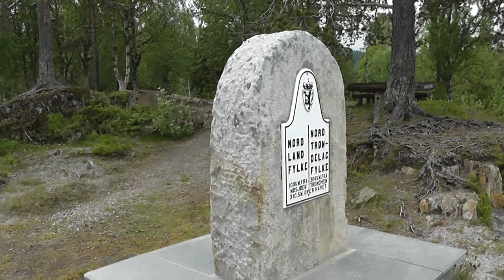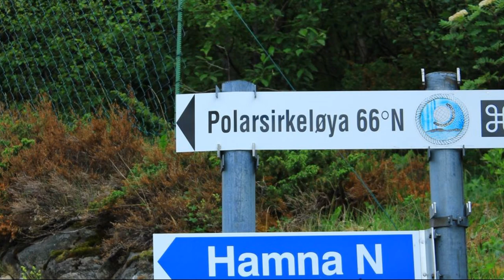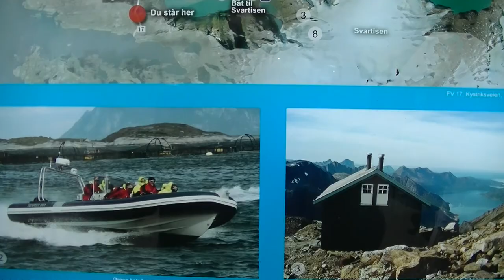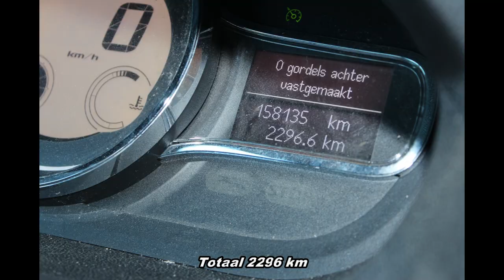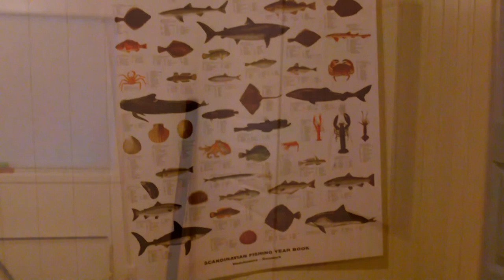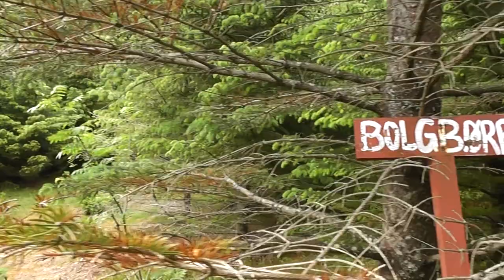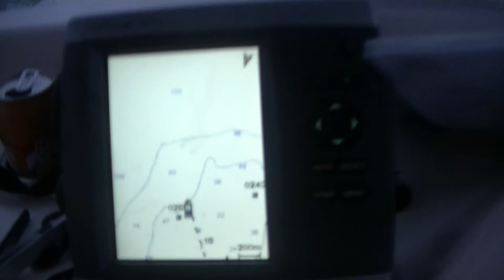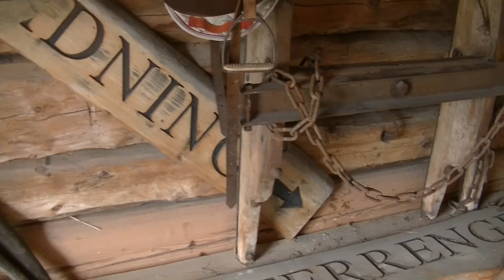Visvakantie Noorwegen op het eiland Bolga. (2014)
Sorrry voor de zoveelste upload, maar ik kreeg nog voor 15 minuten extra aan beeldmateriaal.